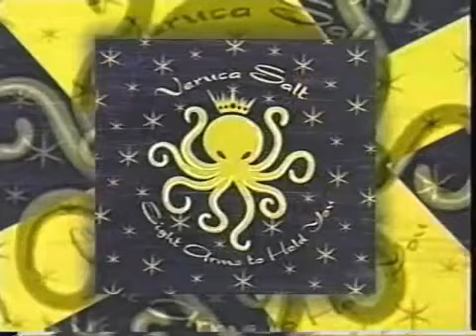Veruca Salt ~ MTV's 120 Minutes (1997)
Veruca Salt's Nina Gordon and Louise Post sit down with MTV's Matt Pinfield to discuss their new album 'Eight Arms to Hold You'. Recorded on March 2, 1997.

𝗙𝗼𝗹𝗹𝗼𝘄 𝗩𝗲𝗿𝘂𝗰𝗮 𝗦𝗮𝗹𝘁'𝘀 𝗢𝗳𝗳𝗶𝗰𝗶𝗮𝗹 𝗔𝗰𝗰𝗼𝘂𝗻𝘁𝘀 -
• The Veruca Salt Official YouTube:

• The El Camino Media Webpage, which has Bio, Tracks, Videos, Pics, Tour Dates, News and Merch